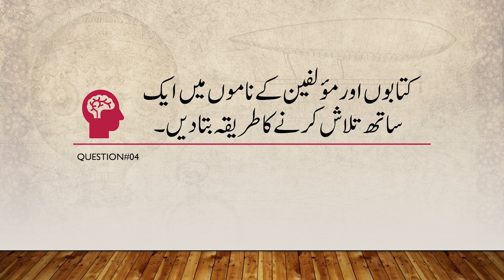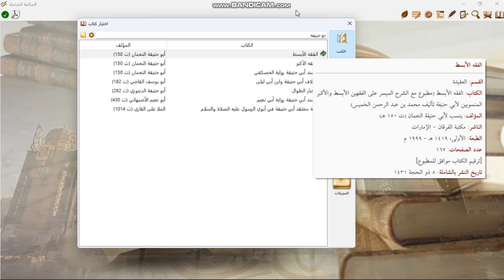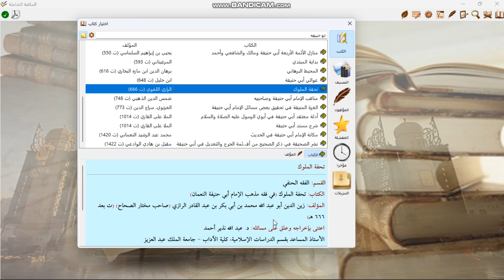Question#04 | Search Books and Author Names together | WitsWell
Welcome to WitsWell, My name is Khurram Shahzad and In this channel I will make videos about Research and Technology .